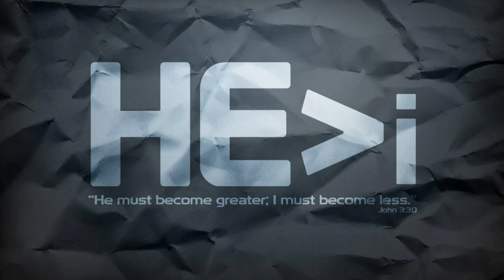He Must Increase, but I Must Decrease || Eld. Dipesh Maharjan || Sydney Nepali Church